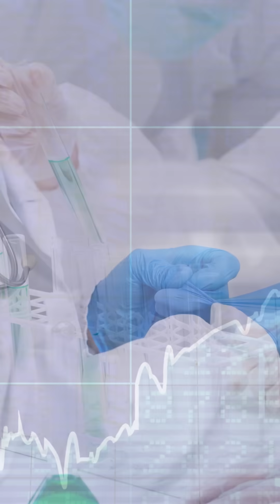The Game-Changing Discovery That Could Transform Internet Communication!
Researchers at Northwestern University have just made a game-changing discovery: quantum teleportation over fiber optic cables that are already used for internet traffic! 🌐

This means instant, secure, and unhackable communication is closer than ever! Imagine quantum computers connected globally, quantum internet, and next-level data encryption—all without needing new infrastructure! 🔐

Get ready for the future of communication!

🌍 Quantum teleportation is about to change EVERYTHING!

Let us know what you think about this video in the comment section below.

Follow ‪@NoesisCorner‬  for more such contents.